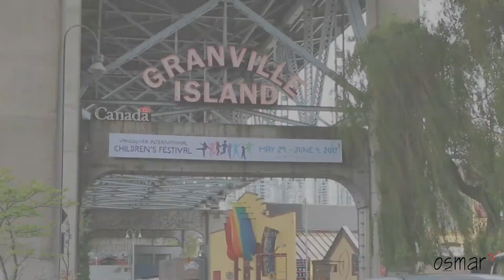Granville Island & Golden Ears park | Canada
Vancouver, Canadá